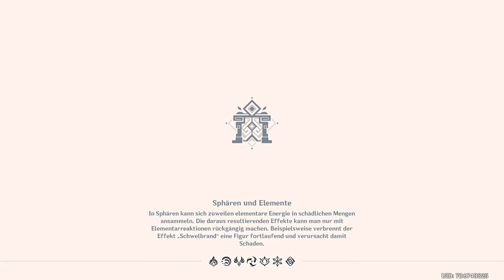Genshin Impact - Event - EnergieleitscheibeNachwort - T2 - 2021.12.27